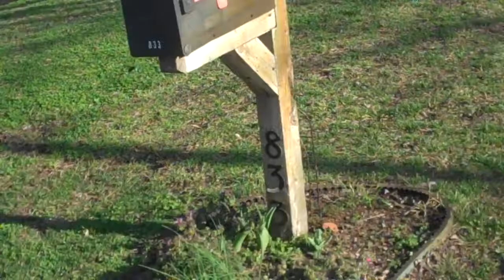Ice Cream Man 2.5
Finally here :D Fail at finding him though